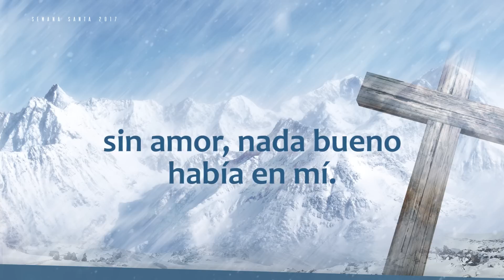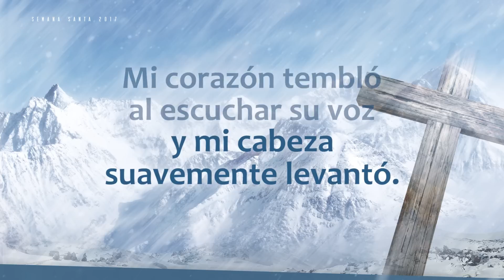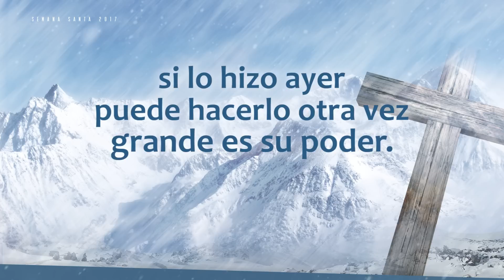Karaoke - Renacer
►Mira y comparte con tu iglesia o Grupo Pequeño el karaoke "Renacer"